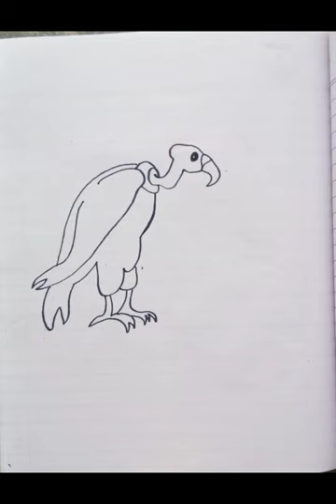How To Draw a Vulture || Vulture Drawing Easy || Step by Step ||Areej Art Club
Hello everyone!
In this video i will show you  how to draw a Vulture easy step by step.Vulture drawing tutorial.
Follow my step by step drawing tutorial and  make your own vulture drawing tutorial.

how to draw a vulture flying step by step,